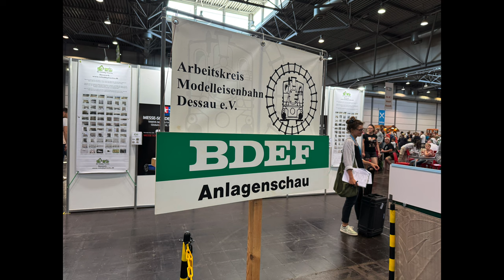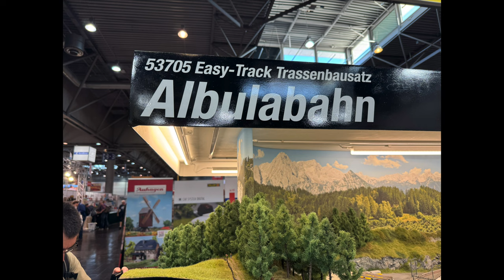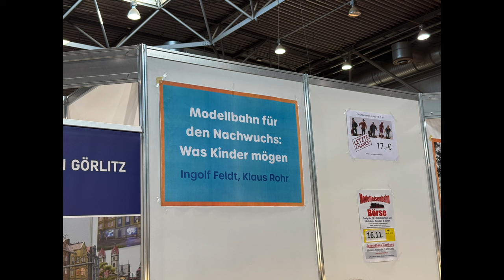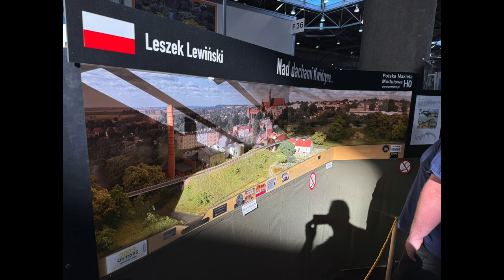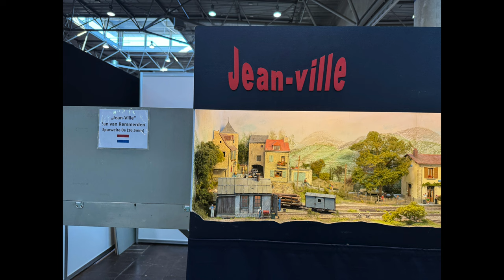Leipziger Messe 2024 Teil 2 (267)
Hier der zweite Teil meines Berichtes von der Hobbymesse in Leipzig. Schwerpunkt sind die kleineren aber qualitativ hochwertigen Anlagen.